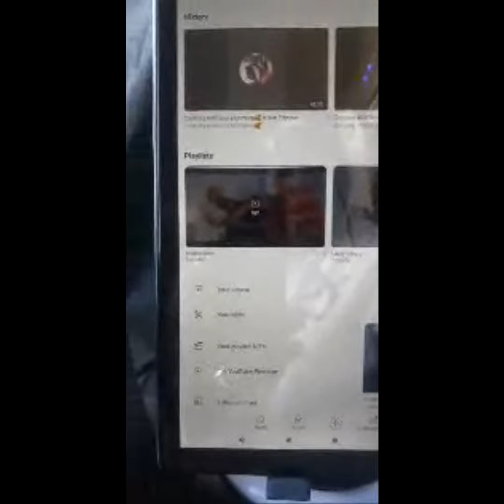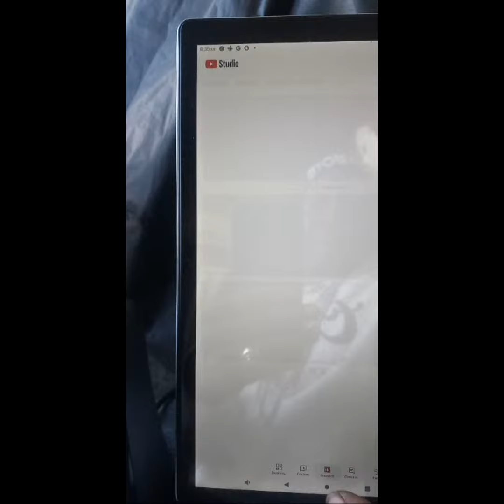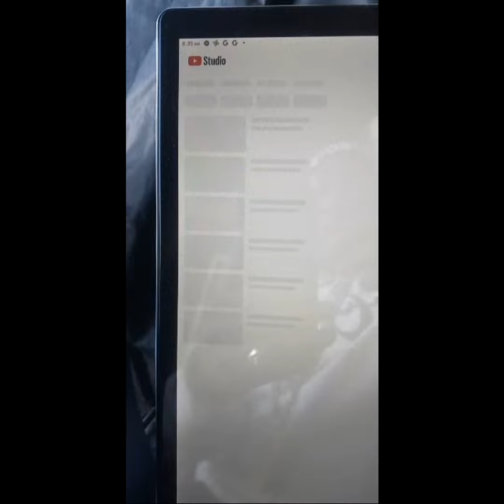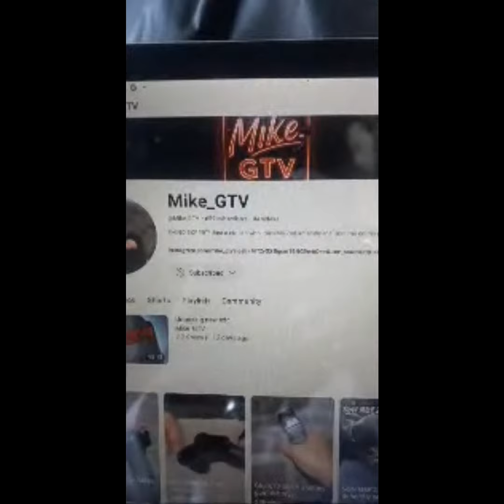Cooking With love and more🥰 is live! chilling out pop out free game 101 how to build your Channel 💯